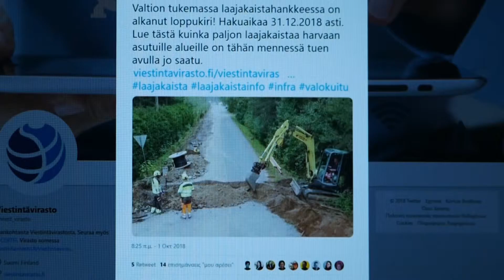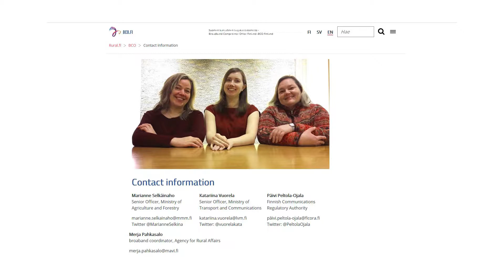The Finnish national Broadband Competence Office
The Finnish national Broadband Competence Office (BCO) is a virtual organisation bringing together representatives from key government bodies: the Ministry of Agriculture and Forestry, the Ministry of Transport and Communications, the Agency for Rural Affairs, and the Finnish Communications Regulatory Authority. The BCO provides guidance for citizens, operators and broadband project promoters through its dedicated website. In this video, BCO Finland representative Marianne Selkäinaho comments on some of the challenges of reaching the connectivity targets in Finland, and especially in rural areas, where the population is very spread out and commercial operators are not interested in investing. An added challenge in Finland is that from 2019 onwards, there will be no further national funding for bringing broadband into rural areas, so EU funding will play a critical role. Selkäinaho finds participating in the European BCO Network very valuable, when facing these challenges, as it allows BCOs from different European Member States and regions to learn from each other’s experiences and knowledge in dealing with shared challenges and a common goal.

This video is part of a series on good practices in broadband roll-out in Europe, produced for the European Network of Broadband Competence Offices.